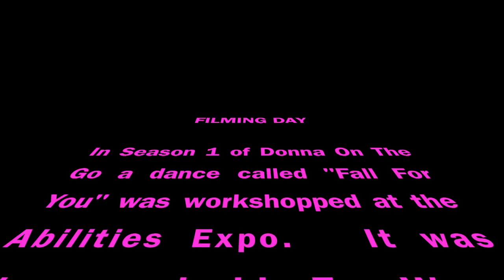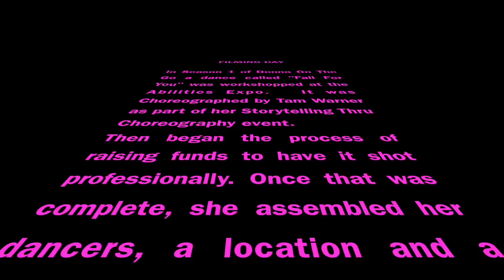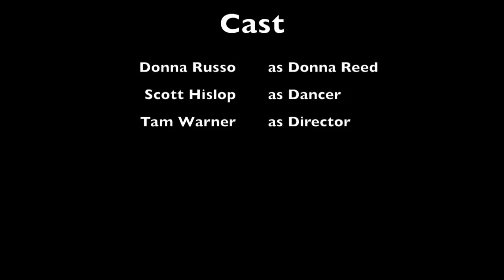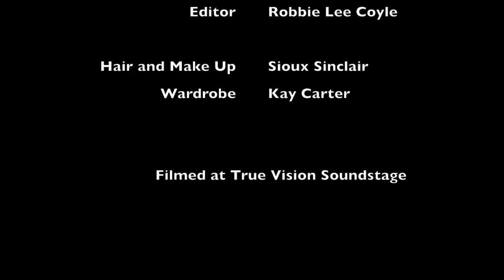Donna On The Go: FILMING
This is Season 2   Episode 5  of   Donna On The Go

Donna On The Go is a Web Series designed to raise awareness for People with Disabilities. Its stars Handicapped actress Donna Russo as Donna Reed.

This episode features Choreographer Tam Warner as The Director, and Donna Russo as Donna Reed.

Donna Reed looks forward to the filming of her dance Fall For You but loses her hearing days before the shoot.

Donna On The Go is Created, Produced and Directed by Peggy Lane